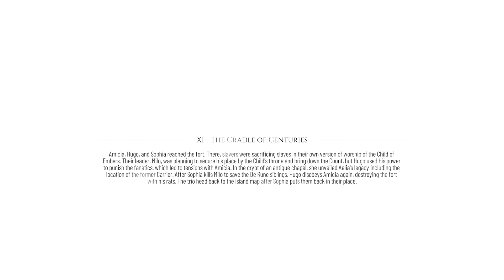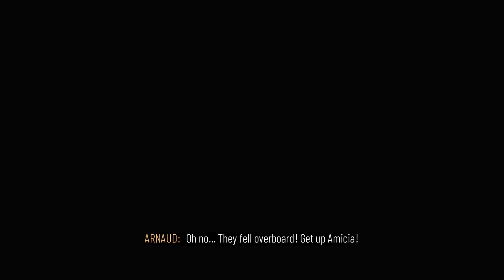A Plague Tale Requiem Part 5